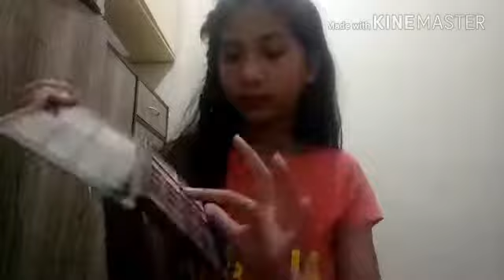Sumpe valentine look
Careline balm green apple
San san stick concealer olive
Midnight magic pocket pallete careline
Santee
Elf professional eyeshadow brush
Simple pretty compressed powder
Red lipstick (unknown brand) sorry

Social medias
Tiktok janny mcbean
Musically janny mcbean
Fb janny mcbean
IG janny mcbeancbean

Like and sucscribe

Use for filming
Oppo A.71
Editor:kinemaster

Bye love you loving fans